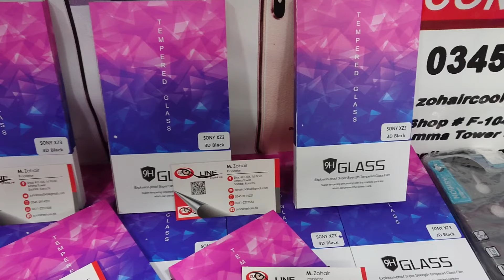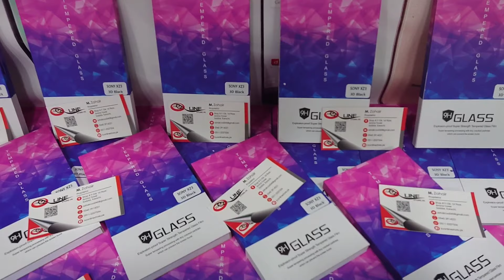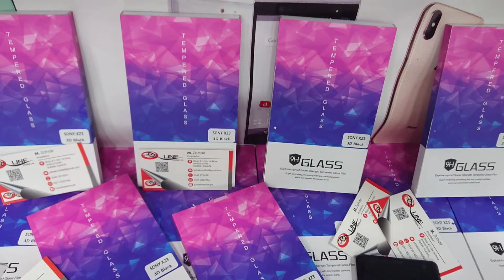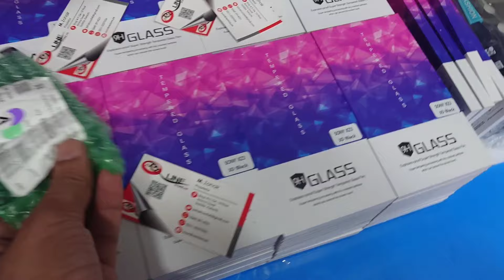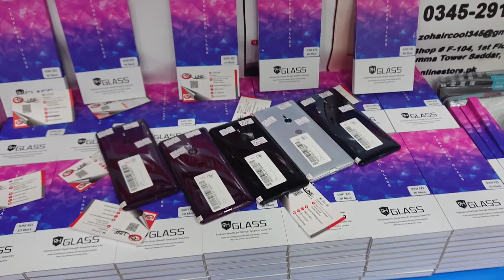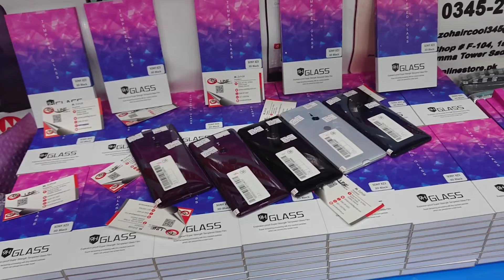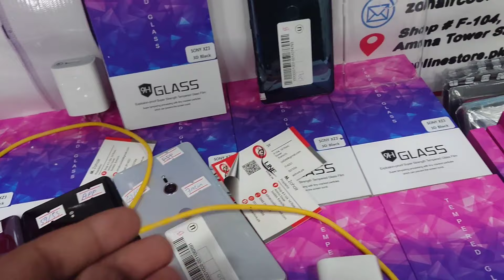SONY XZ3 SPECIAL DEAL 2021 64/4 SNAPDRAGON 845 P-OLED DISPLAY H8416 PTA-APPROVED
SONY XZ3 (PUBG EXTREME)
GLOWBLE VERSION H8416

64GB BUILT-IN 4GB RAM
19 BACK CAM
13 SELFIE CAM
4K@30fps, 1080p@60fps, 1080p@30fps (5-axis gyro-EIS), 1080p@960fps, HDR
FINGER SENSOR
SNAPDRAGON 845 OCTA CORE 10NM
ADRENO 630
DISPLAY 6.0 INCH (P-OLED, HDR BT.2020)
OPERATING SYSTEM 10.0
SINGLE SIM

WIRELESS CHARGING

DISPLAY FRESH WITHOUT SHADE
ORIGINAL STOCK FRESH CONDITION
PTA APPOROVE ✅
SINGLE SIM

XZ3 JELLY POUCH PREMIUM QUALITY
RS 500 AVAILABLE

CASH ON DELIVERY ALL OVER PAKISTAN AVAILABLE DELIVERY CHARGES 500

📢 Address📢
🏬 🛒 shᎾᏢ# F-104 1ST fᏞᎾᎾᏒ, Amma Tower Saddar Karachi